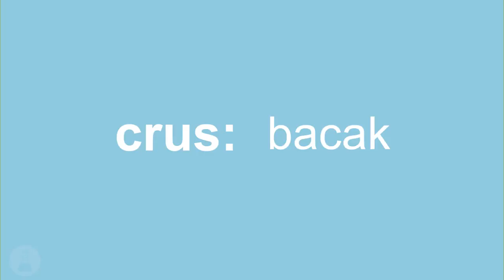Kas ve İskelet Sistemi Terminolojisi: Vücut Bölümleri #1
Kas ve İskelet Sistemine giriş yaptık ve vücut bölümlerinden birazcık bahsettik.